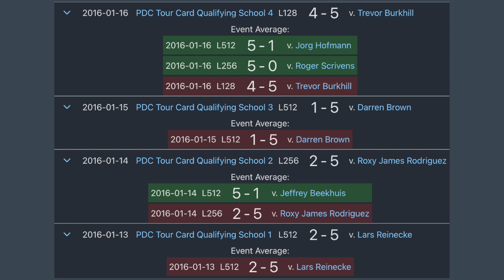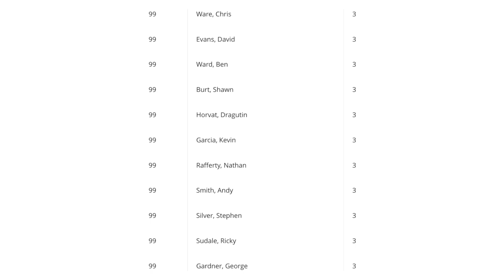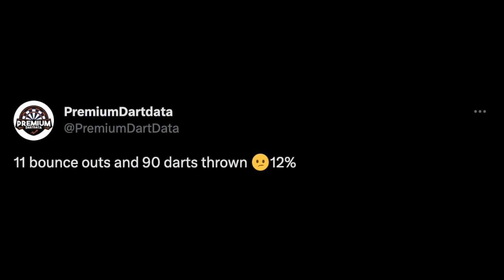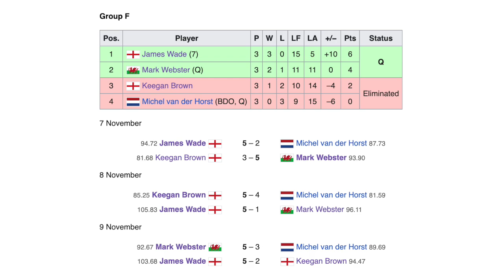UNLUCKIEST PDC Darts Moments